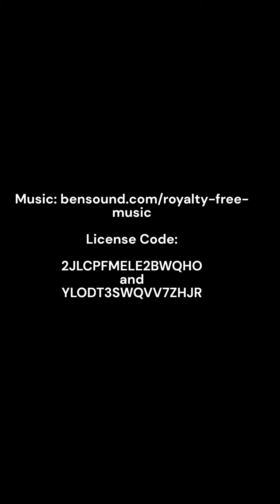SHEIN clothing haul for teen boys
In this brief video, my son models some clothing pieces from shein. He is an adult but wears boys size 12-14. Some of these are 12, while others are 13-14 Y. Item id's are provided in the video for easy searching.